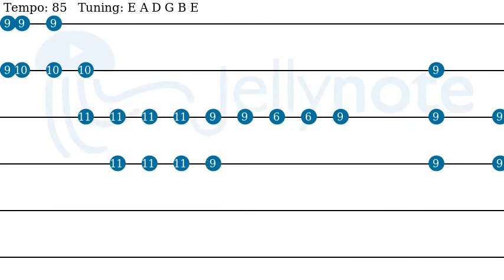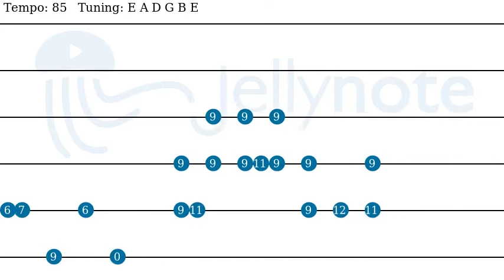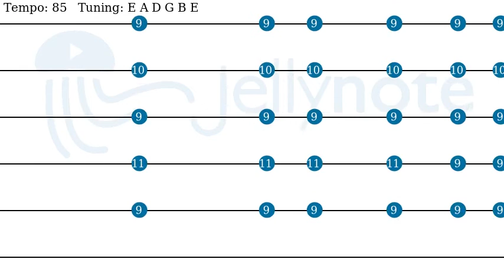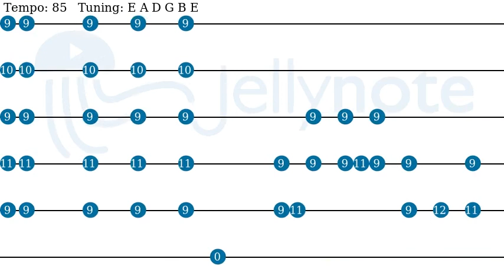Don’t Let Me Down - The Beatles [Guitar tabs]